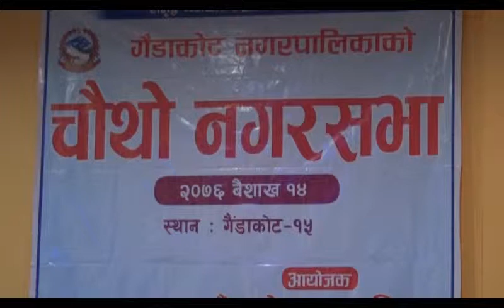Gaindakot Nagar Shava Baishakh 15